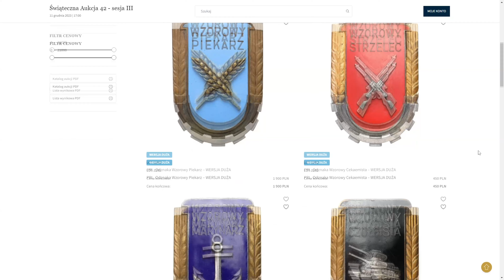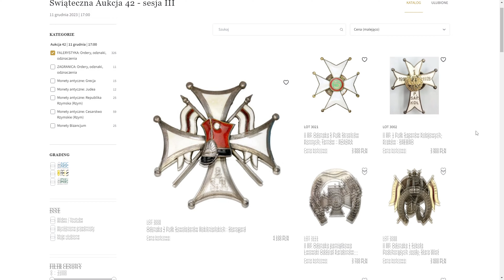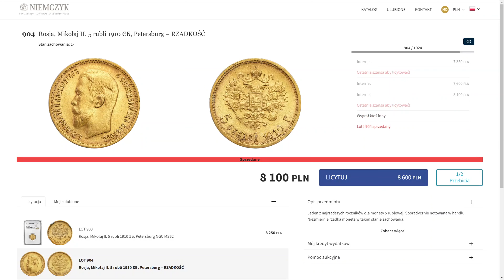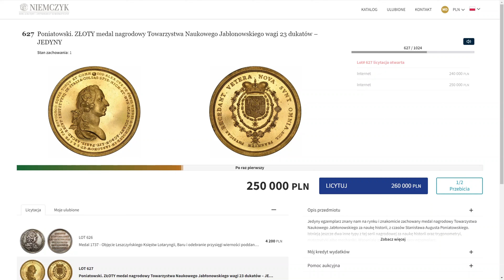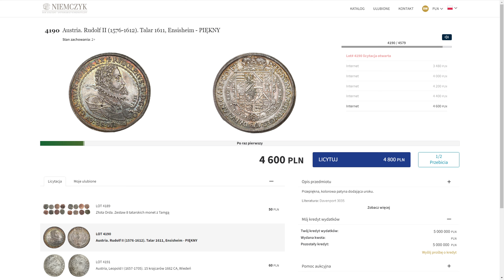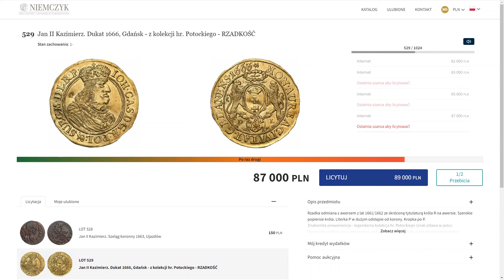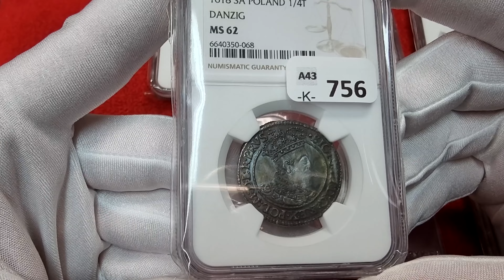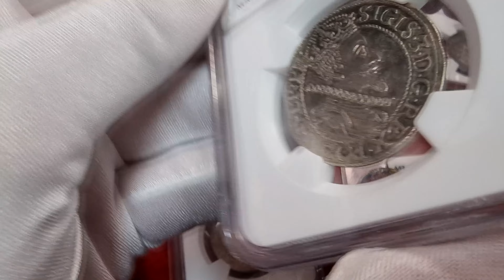Podsumowanie numizmatyczne z 2023 roku | Przegląd numizmatyczny w oparciu o 42 Aukcję Niemczyk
Newsy numizmatyczne z 2023 roku ...

Przegląd numizmatyczny w oparciu o naszą Świąteczną Aukcję 42 Niemczyk i kilka naszych spostrzeżeń po oraz ciekawostki z rynku - posłuchajcie sami

Na licytacje wystawiliśmy ponad 3000 monet, medali, odznak, książek, przedmiotów historycznych oraz banknotów z całego świata.

Osiągnęliśmy ponad 180% na plus od ceny wywoławczych - było to znakomite ukoronowanie tego wyjątkowego roku numizmatycznego dla naszej Firmy.

Ceny wywoławcze kształtują się od 20 złotych do 150.000 złotych.

Zapraszamy na następne Aukcje Niemczyk już w marcu, czerwcu, wrześniu oraz grudniu.

Michał Niemczyk z całym zespołem

⚜ Jak wstawić lub sprzedać przedmiot na naszych aukcjach i jakie to proste znajdziesz tutaj

✉ Masz pytania?
Nie wiesz jak wysłać do nas monety i banknoty na kolejne aukcje, możemy wszystko zorganizować za Ciebie - skontaktuj się z nami: